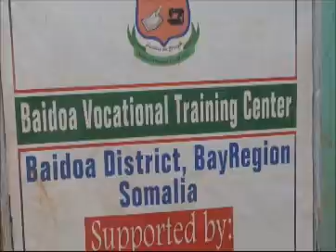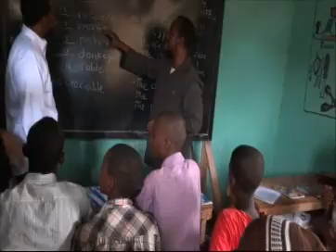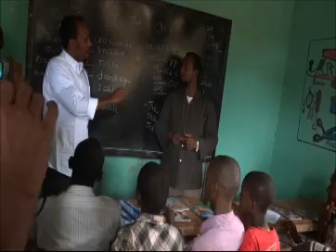Warka Baydhabo ee Maanta KALSAN TV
DAAWO, Dhalinyarada Magaalada Baydhabo oo helay fursado ku saabsan Farsamooyinka Gacanta